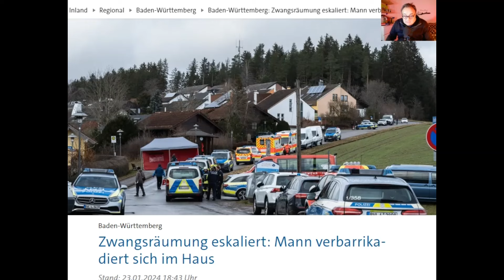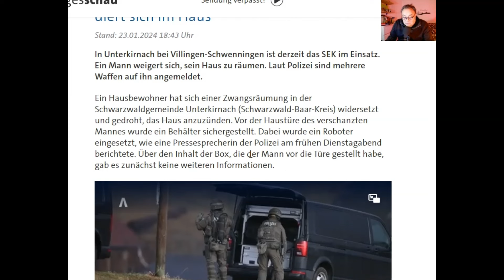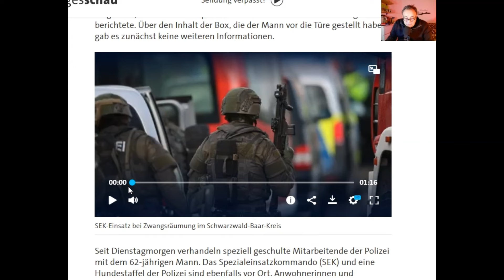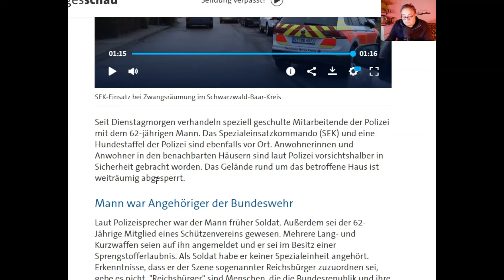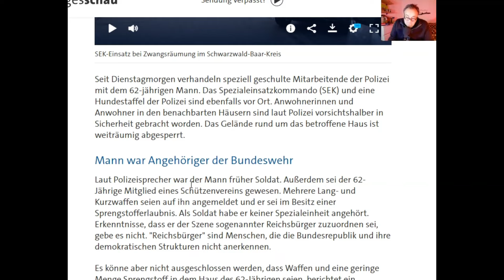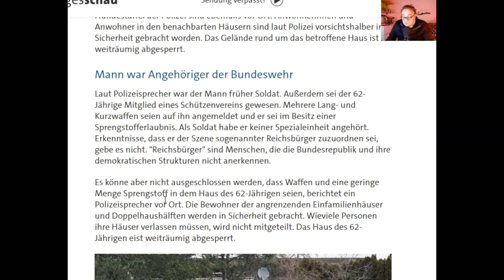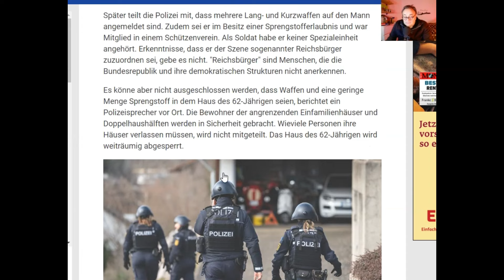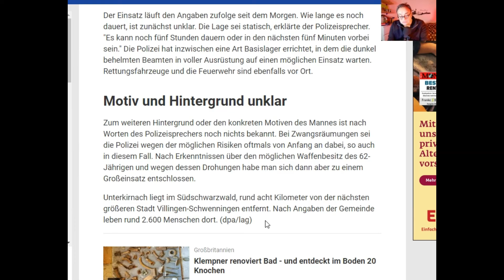Zwangsräumung eskaliert. Mann, 62, mit Waffen verbarrikadiert sich !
In Unterkirnach , Baden Württemberg, eskaliert eine Zwangsräumung. Das SEK ist zurzeit noch im Einsatz.  Der Mann , 62 Jahre alt, wohnt in seinem Haus und hat mehrere Waffen und Sprengstoff.  Er hat einen Waffenschein und Sprengstoffschein.   Er war bei der Bundeswehr.   Hoffentlich wird bei diesem Einsatz keiner getötet oder verletzt.   alles irgendwie unfassbar